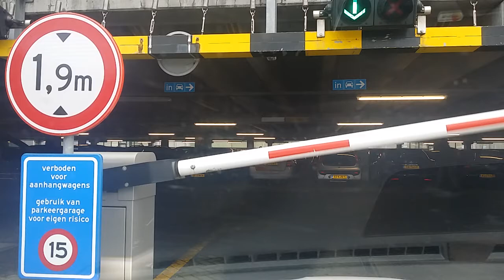Rit 11(6)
Video delen